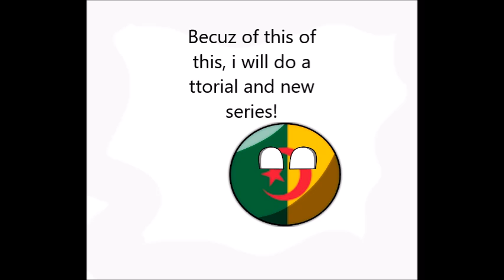THX FOR 100 SUBS!